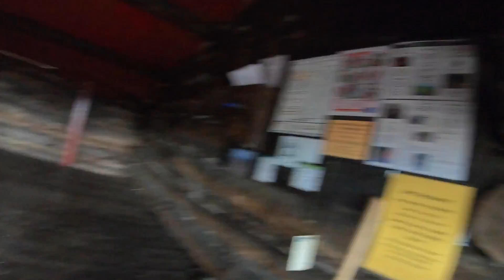Hiking Appalachian Trail - Didn't even know! Dumb asses! - STILLFIN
Me and my friend Hiking along a trail in the woods and didn't even realize we were on the Appalachian Trail lol. Hiking with wildman_shade check him out on instagram.